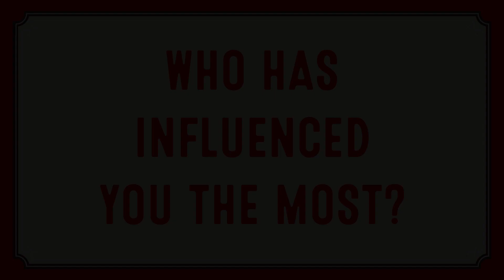Who has influenced Bob the most?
In celebration of Bob turning 94 soon, we asked him some fun life questions. Enjoy!